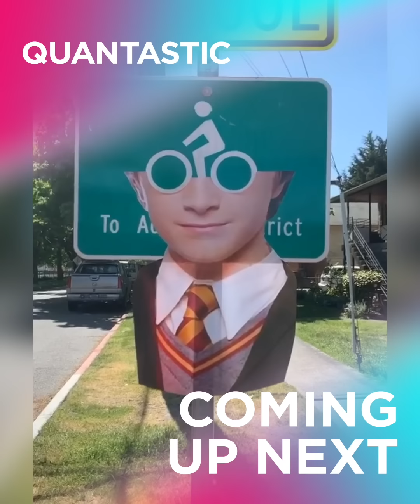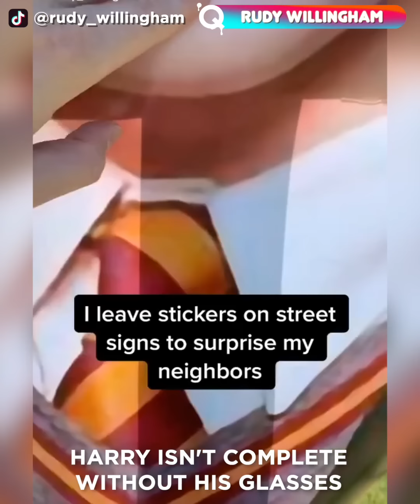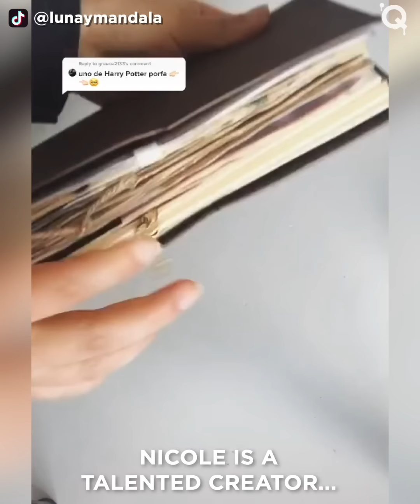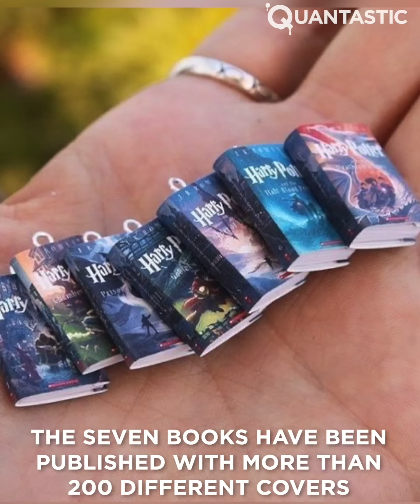Creative Harry Potter Artwork That Is At Another Level ▶3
On the 30th of November of 2001, the first Harry Potter movie was released in theaters and was an absolute success. 7 movies later it had become one of the most popular franchises of all time, inspiring millions of artists to create incredible art. Here we bring you some of the best pieces we have found. Enjoy!

SWEET IMPACT | ROBERT L.